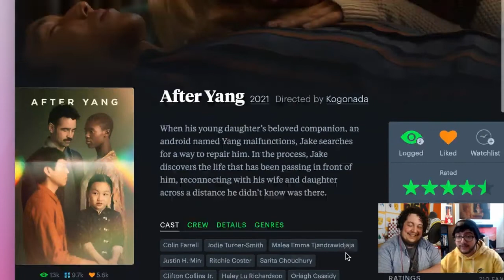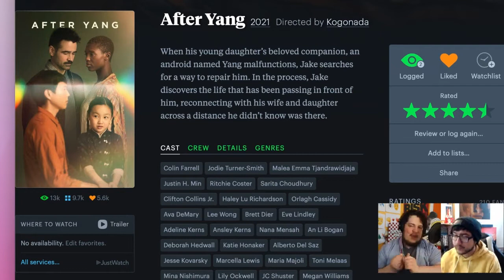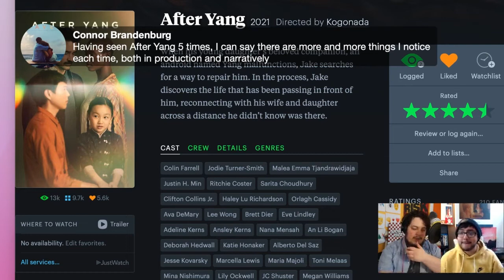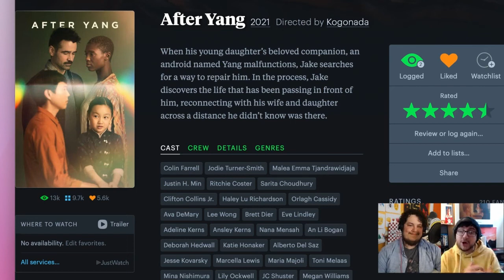After Yang Movie Review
Intercut reviews After Yang on the livestream.